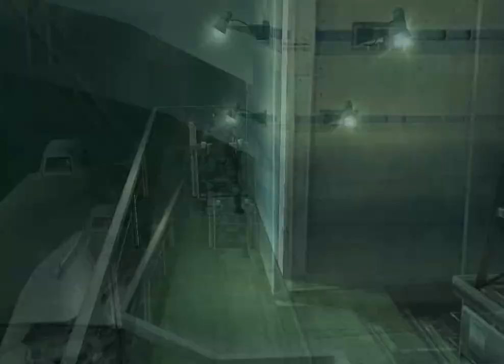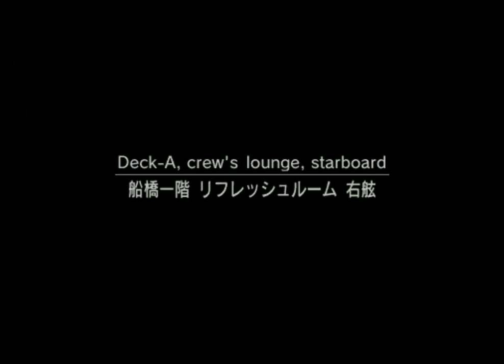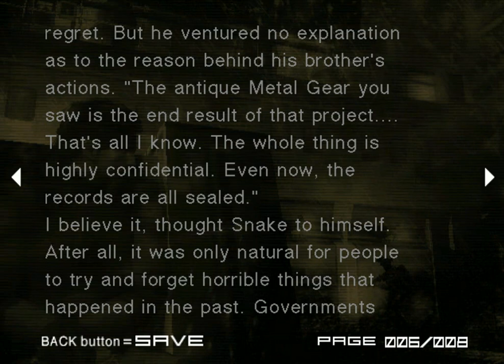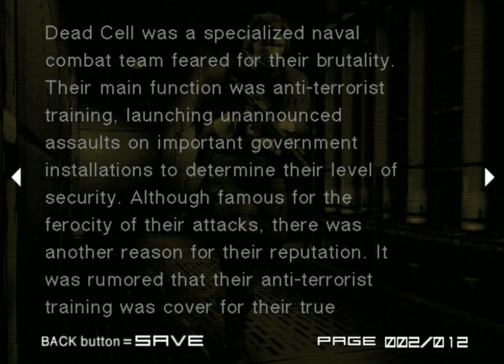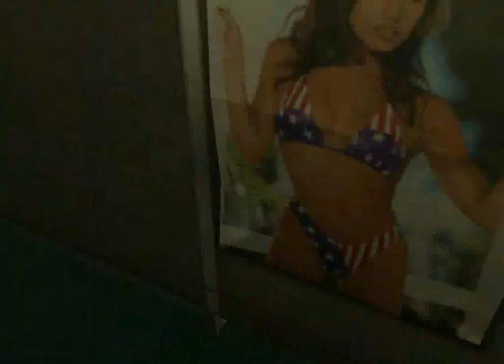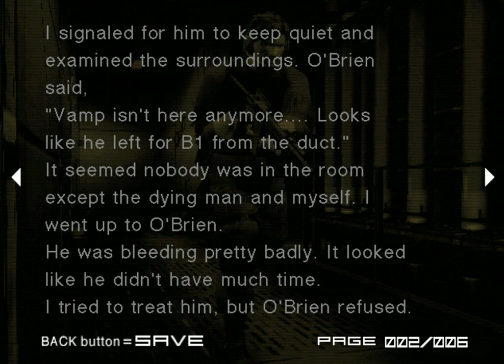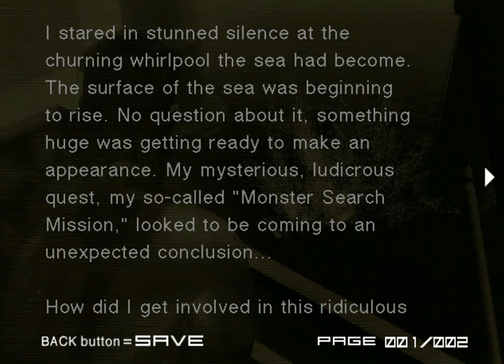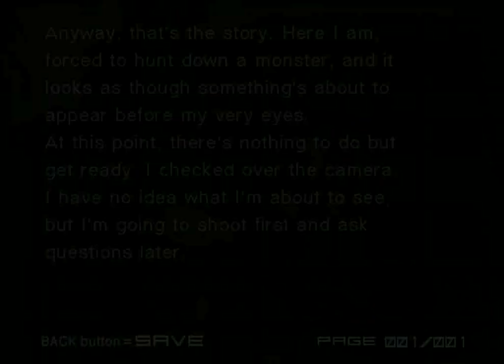Metal Gear Solid 2: Sons Of Liberty - Snake Tales - Walkthrough - 2 / 3